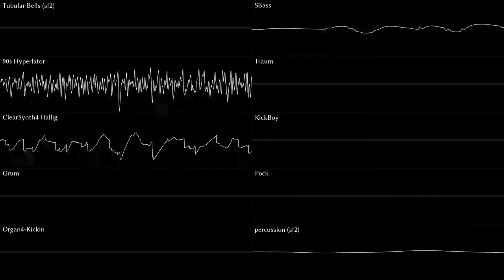Pokemon Sword/Shield - Gym Battle [RRemix]